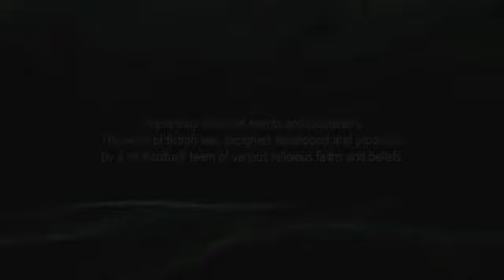assassins creed black flag part 24 oh brother XD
brothers are dicks but this ones the worst O_O

check out are page on Facebook.